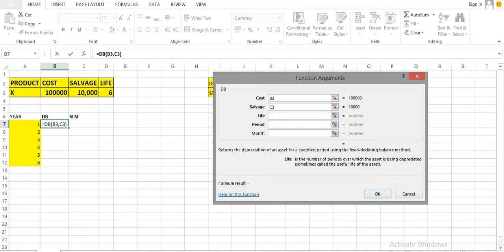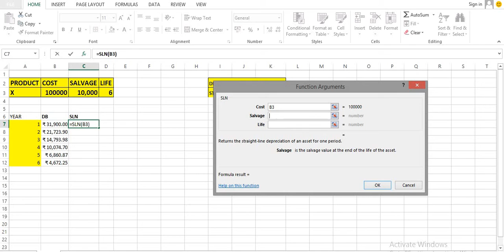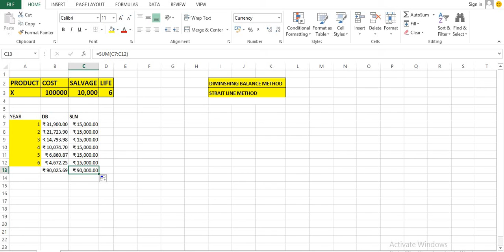Deprecation in excel with Diminishing Balance and strait line method in excel